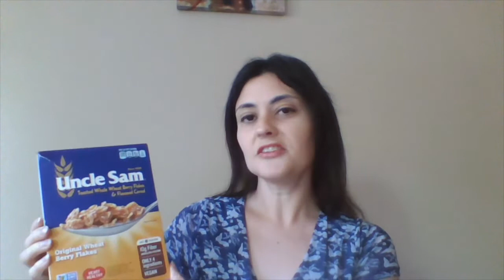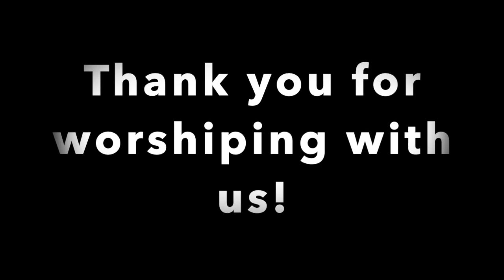"Empty Nets" April 18, 2020 Lincoln Amazing Grace SDA Church Service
April 18, 2020 - Worship Service
Lincoln Amazing Grace SDA Church
"Empty Nets"
Pastor Gresford Thomas